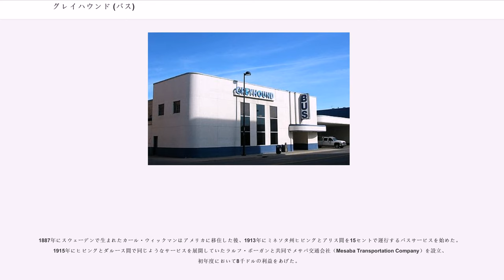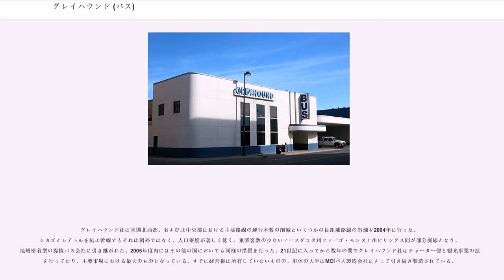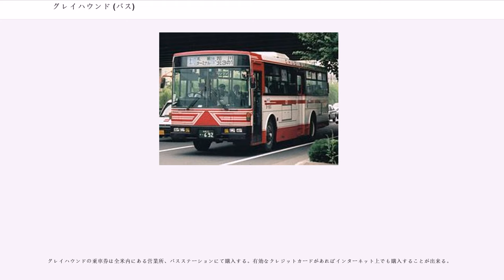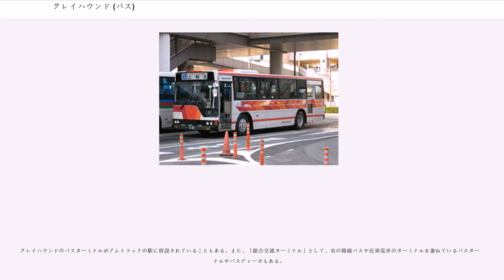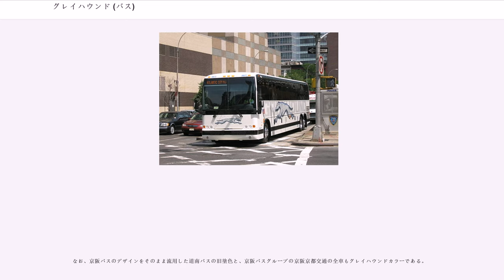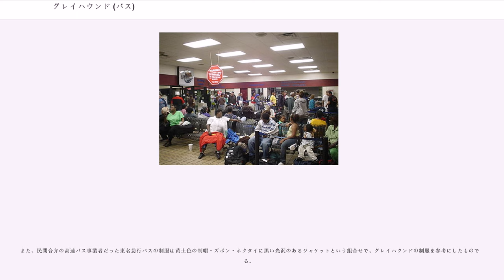グレイハウンド (バス)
グレイハウンド（"Greyhound Lines, Inc."）は、アメリカ合衆国で最大規模のバス会社である。また、同社が運行する長距離バスそのものを指すこともある。アメリカ合衆国全土（アラスカ州とハワイ州を除く）とカナダ、及びメキシコの一部の都市を結ぶ膨大な数の路線を持ち、合衆国内においてだけでも3,100路線以上が存在する。

1913年にミネソタ州ヒビングにて設立され、1926年にグレイハウンド・コーポレーションとなる。現在はテキサス州ダラスに本社を構えている。社名、およびロゴマークはドッグレースにおいて最も速い犬種であるグレイハウンドに由来する。

今日のグレイハウンド社があるのは、100年に渡る経営拡大と既得権益獲得の成果といえる。本社となった場所は現在のダラスに至るまでにミネソタ州ヒビング、ダルース、ミネアポリス、イリノイ州シカゴ、アリゾナ州フェニックスと遷移してきた。

1920年代から1930年代にかけての短期間で急速に成長したため、ICC州際通商委員会は独立している小さい企業が彼らの競争相手となるように（NTBS 全米路線バスシステム）を構築した。グレイハウンド社と異なり、約100の協会からなるこれらNTBSの関連企業は、グレイハウンド社の大いなる競争相手になった。

1887年にスウェーデンで生まれたカール・ウィックマンはアメリカに移住した後、1913年にミネソタ州ヒビングとアリス間を15セントで運行するバスサービスを始めた。1915年にヒビングとダルース間で同じようなサービスを展開していたラルフ・ボーガンと共同でメサバ交通会社（Mesaba Transportation Company）を設立、初年度において8千ドルの利益をあげた。

第一次世界大戦が終わる頃、ウィックマンは18台のバスを所有し、その年収は4万ドルに達していた。1922年になるとオルヴィル・シーザーの経営するホワイト・バス・ラインズ社 ( White Bus Lines ) と事業を統合し、さらに1926年にはアメリカ西海岸の2つのバス事業であったピックウィック・ラインズ ( Pickwick Lines ) とパイオニア・イエローウェイ・システム ( Pioneer Yelloway System ) との合意に達し規模を広げた。

ウィックマンのバス会社は「グレイハウンド・ラインズ」として知られるようになり、社長であった彼は事業の拡大を続け、1927年にはカリフォルニアからニューヨークまでの大陸横断旅行が出来るほどにまでなっていた。1930年、社名を「グレイハウンド・コーポレーション」に変更する。

ウィックマンのビジネスは、世界恐慌を迎えた1931年の時点で100万ドル以上の負債があったが、1933年のシカゴ万博の開催によって旅客数は劇的に増加し、グレイハウンド社は再び繁栄することになる。 1935年には利益は800万ドルに達していた。
第二次世界大戦の開戦時点では、グレイハウンド社は4,750箇所のバスターミナルと1万人近い従業員を抱えるまでになっていた。

1946年にウィックマンは社長を退き、後任にはこれまでのパートナーであるオルヴィル・シーザーが就くこととなった。1954年、カール・ウィックマンは67歳でその生涯を閉じた。

第二次世界大戦後、州間高速道路網が広まった1956年になると、米国内での自動車（自家用車）の所有と観光業の多様化、さらには都市間輸送の空路への移行などもあり、鉄道など一般的な公共輸送が下落したのと同様に、グレイハウンドの利用者とバス路線は段々衰退していくようになる。 グレイハウンド社は時代の情勢を見ながら様々な事業の展開を行い、1970年代には巨大な多角化経営企業となり、アーマー精肉会社（Armour & Co.）からダイアル石鹸会社の全ての権利、トラベラーズ・エクスプレスの為替事業、MCIバス製造会社 ( 、さらには航空機の貸し出しまで手がけるようになっていた。

1984年後半に、グレイハウンド社では、オハイオ州ザネスビルで起こった死亡事故をきっかけとした大規模な運転手によるストライキが発生した。3年後に再びストライキが発生した結果、グレイハウンド社は当時NTBSの幹部役員でもあったフレッド・カレイによって分社化され、グレイハウンドのバス事業は独立することとなった。元の会社はダイアル会社と名称変更された。

1987年、...